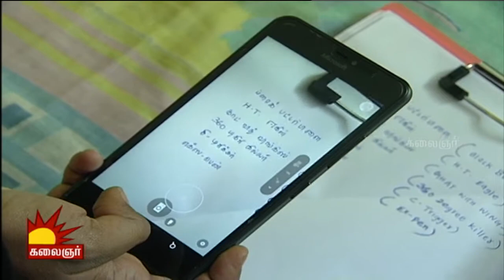Chinnathirai Cinema | Epi 151 | Karuppu Manidhargal - Part 2 | 19/07/2015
Watch the adaptation of gripping novels, written by Kalkandu Tamil magazine fame, Rajesh Kumar.

Today's Novel: Karuppu Manidhargal - Part 2

Watch the following parts fr continuation...